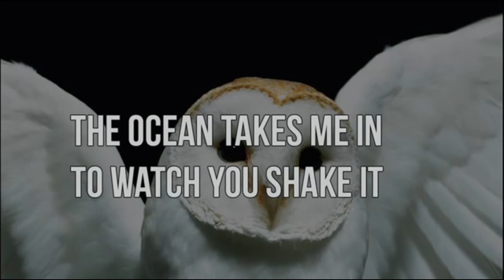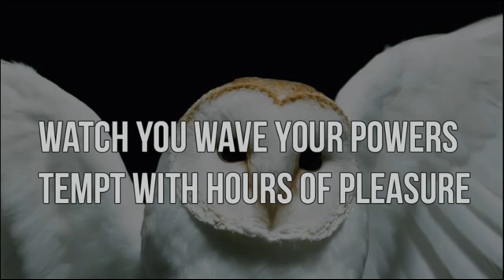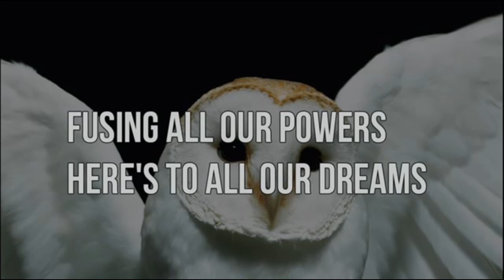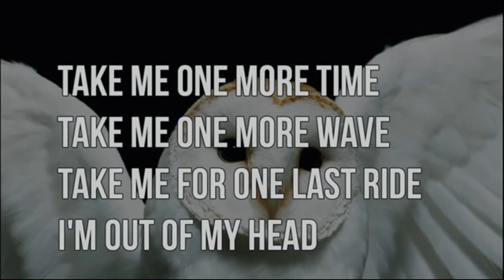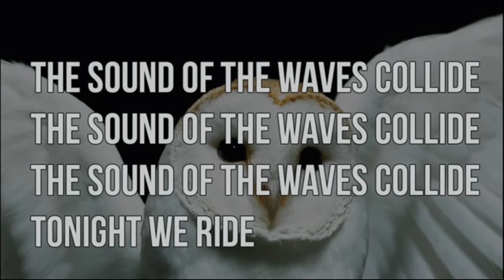deftones - sextape | karaoke